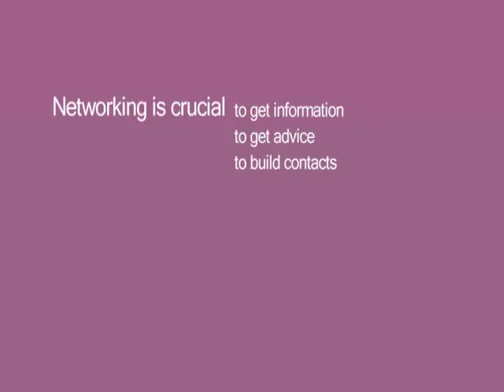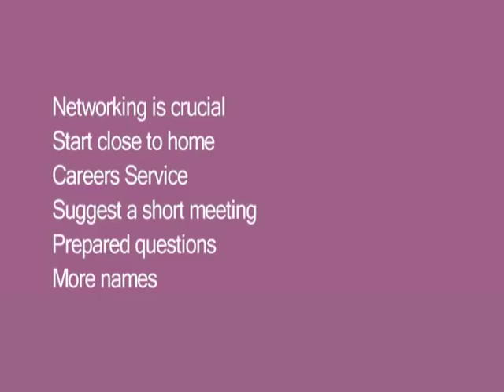Networking | University of Dundee